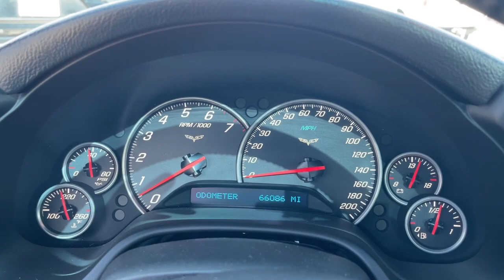2009 Chevrolet Corvette Mesa, Tempe, Chandler, Scottsdale, Gilbert, AZ 240268B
Jetstream Blue Met Tintcoat Used 2009 Chevrolet Corvette w/3LT available in Mesa, Arizona at Berge Toyota. Servicing the Tempe, Chandler, Scottsdale, Gilbert, AZ area.

Berge Toyota
2020 W. Riverview Auto Drive

Recent Arrival!Jetstream Blue Metallic Tintcoat 2009 Chevrolet Corvette RWD 6-Speed Automatic Paddle Shift 6.2L V8 SFIAll vehicles pass a stringent 160 point inspection. Most late model vehicles have Platinum Toyota warranty options available for pennies on the dollar!Our Mission:* To ensure you have an exceptional experience with us today regardless of your decision.* To treat you with respect and provide you with all the information you need to make informed choices.* To help change your perception about what the car buying and car servicing experience should be.* To build your desire to share your wonderful experience with friends and family..